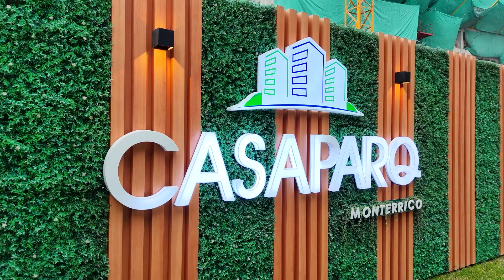CISSAC - Avance de obra CASAPARQ Monterrico agosto 2024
Proyecto CasaParq Monterrico
Tu hogar, tu estilo.
Exclusivo condominio con ubicación estratégica y excelentes áreas comunes.
👉Ya lanzamos nuestra II Etapa 🥳

Puedes contactarnos a nuestro Whatsapp al 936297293 para resolver cualquier duda o consulta.

Corporación Inmobiliaria Sudamericana S.A.C. – CISSAC.
Somos una empresa promotora y constructora inmobiliaria. Iniciamos nuestras operaciones en el 2004 creciendo rápidamente y tomando el liderazgo en innovación de concepto, diseño y acabados en cada uno de sus proyectos, que van desde edificios residenciales, condominios de Town House hasta lujosos Centros Empresariales. El resultado, la satisfacción de todos y cada uno de nuestros clientes en la entrega siempre puntual y conforme a lo ofrecido en cada una de nuestras obras.

El servicio al cliente garantiza el fiel cumplimiento de cualquier detalle que pudiese presentarse en la post venta. La experiencia y evolución en cada proyecto ejecutado son la seguridad que Cissac le puede brindar al momento de tomar cualquier decisión de compra de un bien a futuro.

Para consultas sobre nuestros proyectos, escríbenos o llámanos:
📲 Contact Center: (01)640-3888